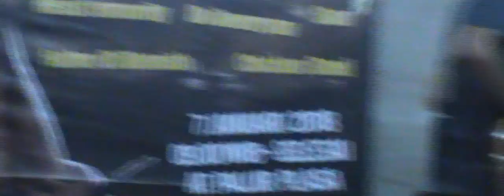INVENTION 1 IN SOLOHARDGRUNGE 3